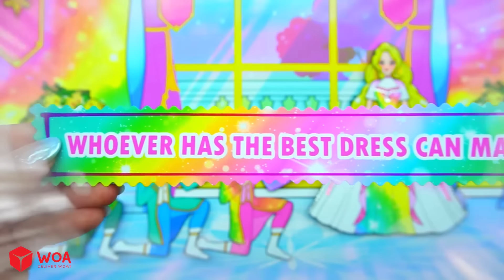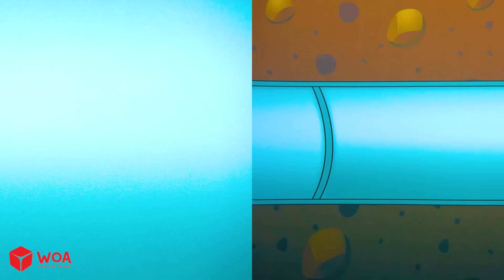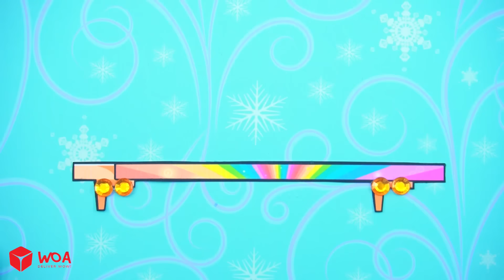Rainbow Barbie VS Bald Barbie NEW FASHION - Barbie's New Home Handmade - DIYs Paper Dolls & Crafts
CREDIT
Producer - Thinh Le
Designer - Ha Do, Nini, Huong Dau, Miliket, Quinn
Scriptwriter - Duong Ngo
Artist - JunZhu
Editor - DunggPhoenix